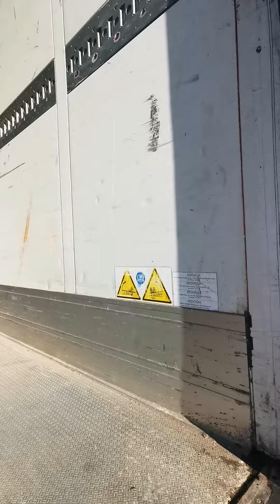Kleyn Trucks - SCHMITZ SKO 24 2008